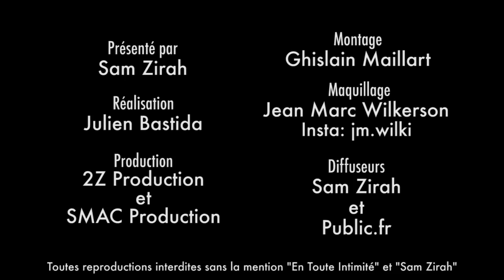Matt Assez (LPDLA5): "J'ai infiltré la villa sans que la Prod soit au courant ! "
Une infiltration secrète digne d'un film d'action ! Les révélations du prétendant de Mélanie Dédigama sont hallucinantes ! Rien n'a pu être filmé par la prod, tout s'est passé en OFF, mais pour notre plus grand plaisir, il nous raconte TOUT !

Snap: samzirah

Crédits:
Extrait: (Matt Assez - Les princes et Les Princesses de L'Amour 5 - W9)
Animateur: Sam Zirah
Production: 2Z Production
Montage: Ghislain Maillart